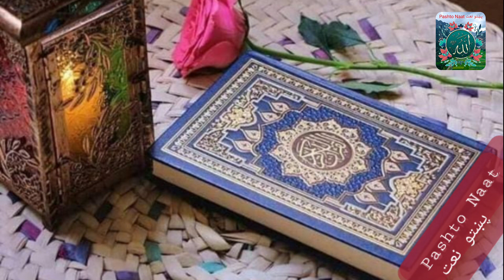Pata Bande Shaista De Sangarona Kelewala Pashto Naat پاتابنده شيستا دي سنگروناکلي والاپښتونعت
Pata Bande Shaista De Sangarona Kelewala Pashto Naat
پاتابنده شيستا دي سنگروناکلي والاپښتونعت